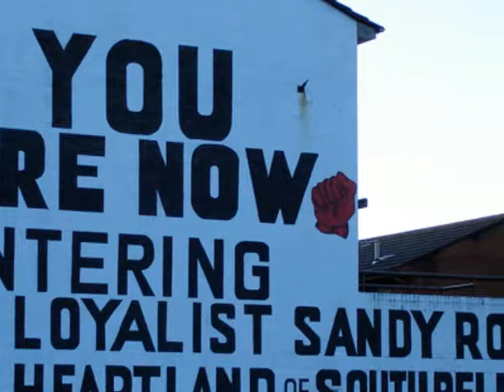Reg Keating - Belfast Town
Written, produced and sung by Reg Keating